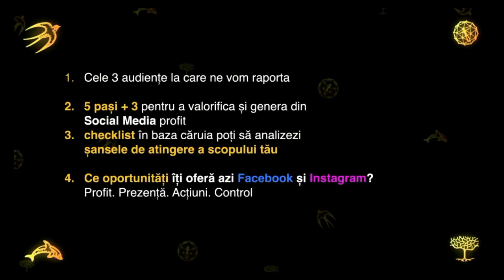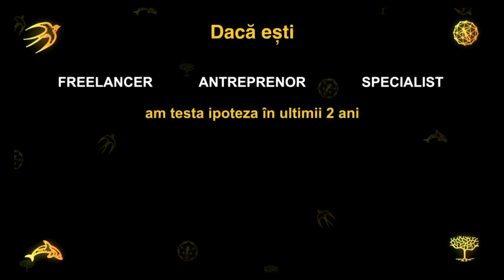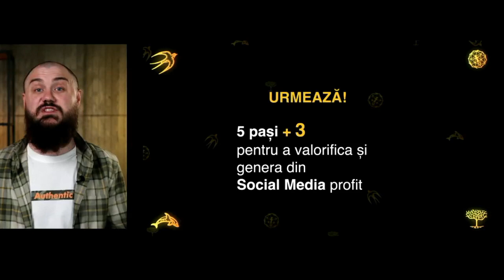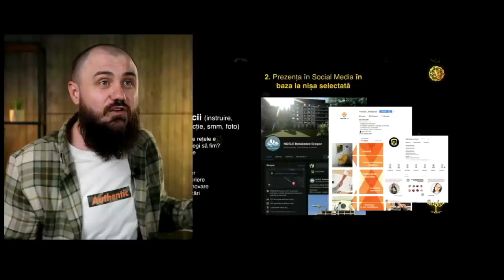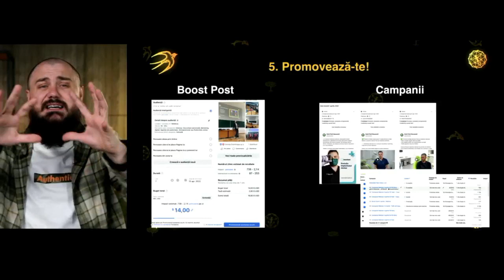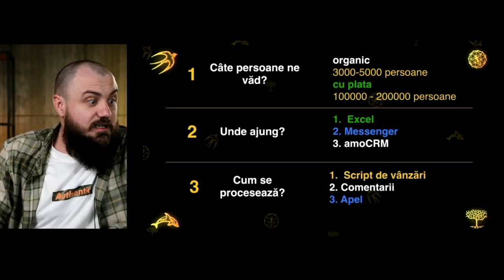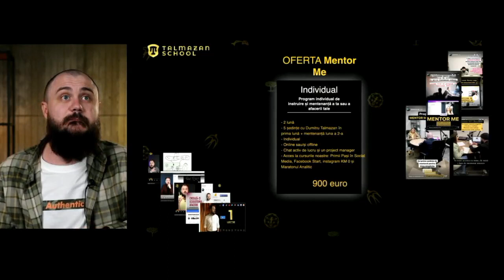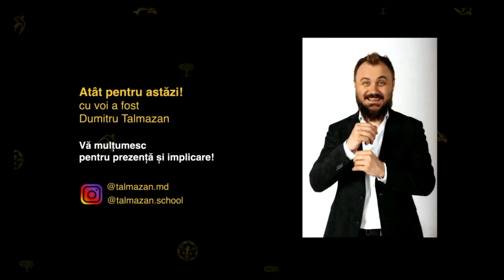Webinar Gratuit cu Dumitru Talmazan: Cum să faci din Facebook și Instagram 3000 euro lunar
Time Code:
00:00 START
05:50 Despre Dumitru Talmazan
12:40 Detalii despre tombolă
15:54 Cele 3 tipuri de audiențe
16:16 Prima categorie de audiență
19:42 A doua categorie de audiență
22:28 A treia categorie de audiență
31:29 Checklist: Șansele de atingere a scopului tău
40:35 Opțiuni pentru câștiga bani în SM
40:40 Prima opțiune
45:37 A doua opțiune: Strategia de 5 pași pentru a valorifica și genera din Social Media
47:15 Pasul 1
54:46 Pasul 2
1:24:44 Pasul 3
1:28:00 Pasul 4
1:29:27 Pasul 5
1:36:33 Cum să te promovezi?
1:41:39  +3 pași dacă ești antreprenor
2:00:24 Banii trebuie să iasă pe foaie
2:06:54 Cele 3 căi de aici înainte
2:07:53 Prima variantă
2:09:12 A doua variantă
2:10:24 A treia variantă
2:10:57 Oferte de la Talmazan Dumitru
2:27:10 Discuții cu participanții
2:37:13 Încheiere
Beneficiază de oferta webinar-ului: